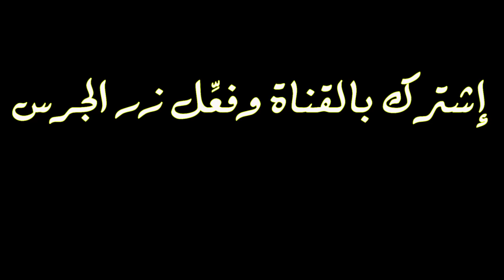مجموعة فضيل الكوميدية تقدم | فضيل والحرامي